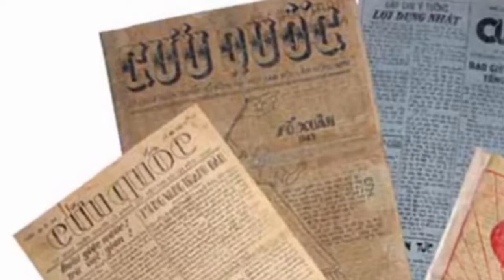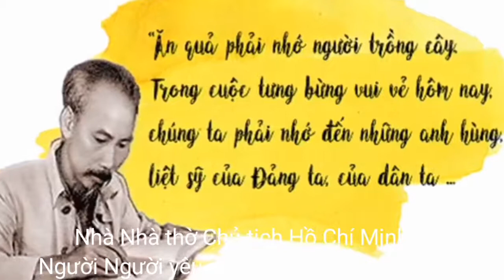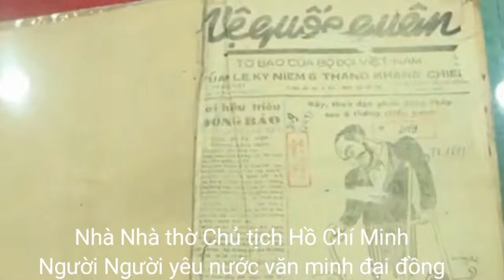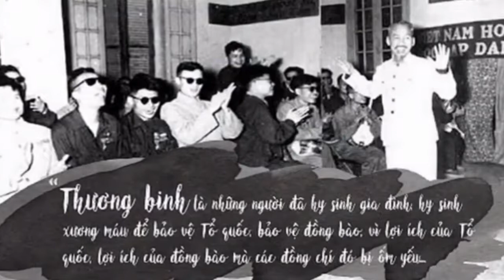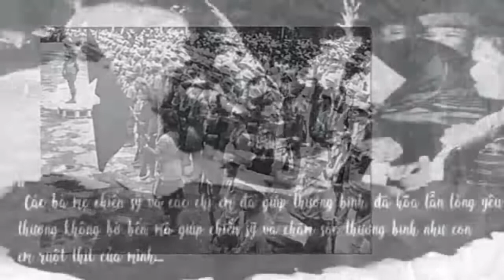TẤM LÒNG CỦA BÁC VỚI THƯƠNG BINH LIỆT SỸ